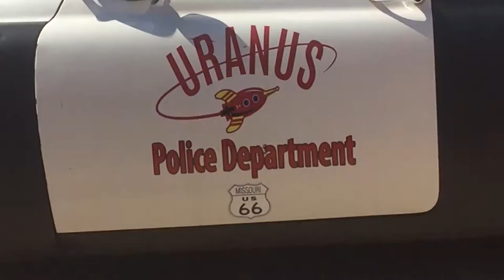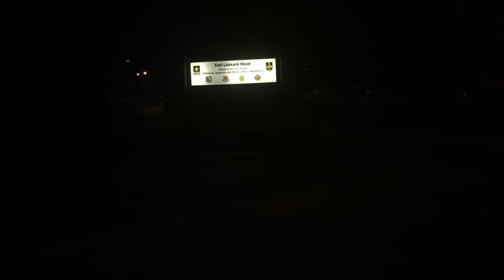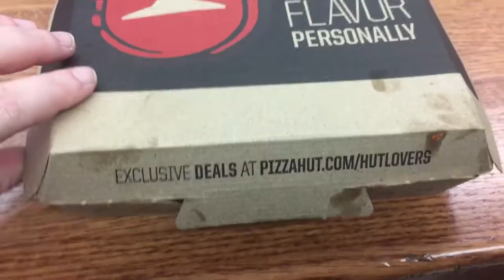TRAVEL DIARY: Fort Leonard Wood, Missouri Basic Training Graduation | Road Trip Vlog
hi everyone! I KNOW I HAVEN'T POSTED IN AWHILE I GOT A NEW JOB AND I'VE BEEN DOING A LOT OF CRAP RECENTLY OKAY

Welp anyways here is a travel vlog diary thing from my recent trip to Fort Leonard Wood, Missouri. My best friend Dan graduated from basic training so we all took a 16 hour road trip to go and seem him graduate!!! It was really a wonderful time. I hope you all enjoy this! I KNOW IT'S LONG I'M SORRY!

I filmed this all with my iPhone 6 Plus and the editing software I use is Adobe Premiere Pro